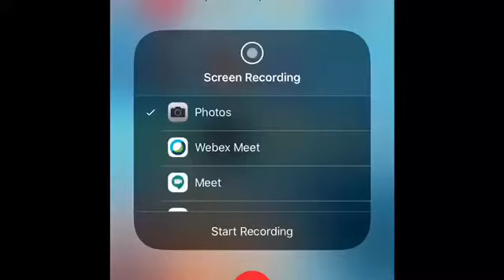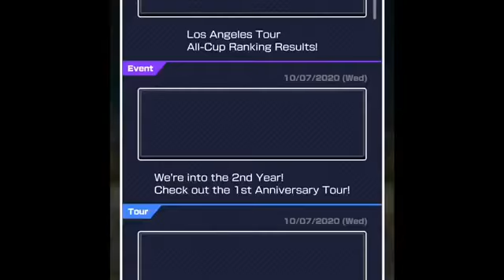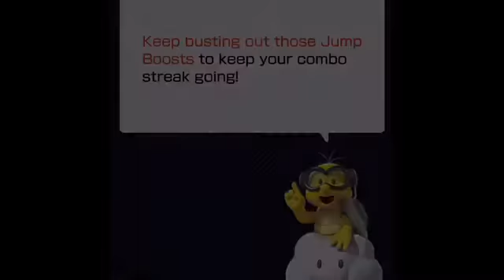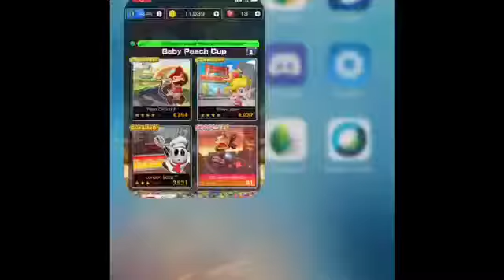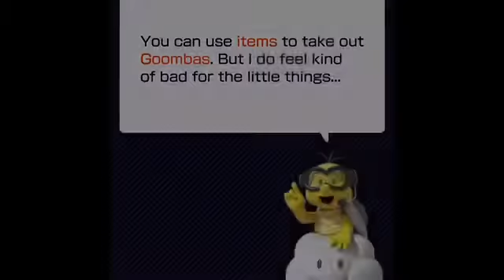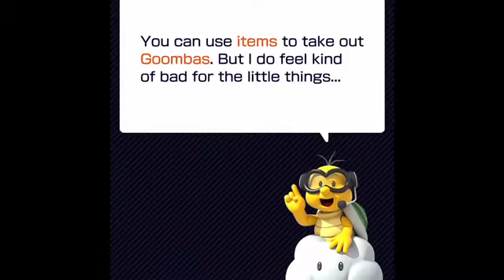Mario Kart Tour 1st Anniversary Tour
It has been 1 year since Mario Kart Tour has been released. In this tour, we will be racing in every city and in every course. Music by Ryan Little - Whoa.